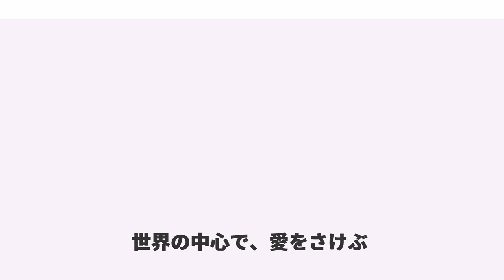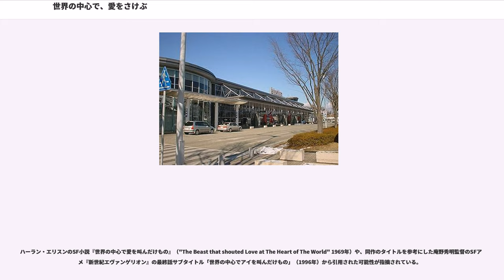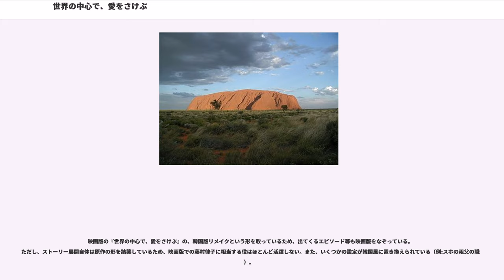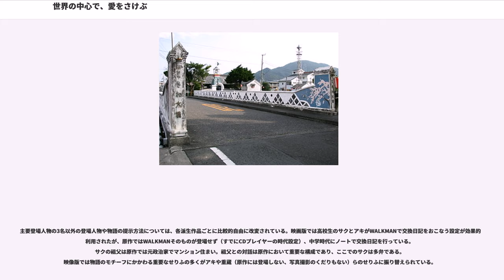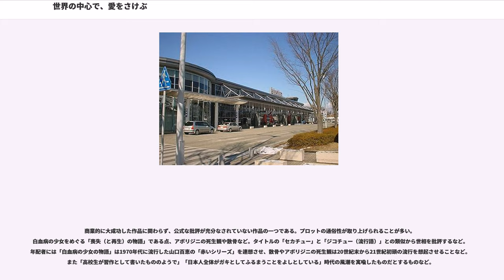世界の中心で、愛をさけぶ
『世界の中心で、愛をさけぶ』（せかいのちゅうしんで、あいをさけぶ）は、日本の小説家・片山恭一の青春恋愛小説である。小学館より2001年4月に刊行。通称「セカチュー」。

2004年以降、漫画化・映画化・テレビドラマ化・ラジオドラマ化・舞台化されている。

2001年初版刊行。初版8,000部と発売当初はさほど話題にならなかったが、小学館の新入社員だった営業マンの目に留まり、彼が売り込んだことから、一部の書店販売員らの手書きのPOP広告と口コミにより、徐々に話題になっていった。2002年に女優の柴咲コウが、雑誌ダ・ヴィンチに投稿した書評のコメント「泣きながら一気に読みました。私もこれからこんな恋愛をしてみたいなって思いました」が書籍の帯に採用され話題となった。

2003年に100万部を突破。2004年東宝にて映画化。映画版も大ヒットし、相乗効果で映画公開後300万部突破、大ベストセラーに。「セカチュー」と略され流行語にもなり、「セカチューブーム」として社会現象になった。その後テレビドラマ化、2005年に舞台化された。

小学館では、これまで文芸書のヒット作が少なかったが、本作や同じ恋愛路線の『いま、会いにゆきます』などのベストセラーで、出版社のイメージを変えた。2006年に小学館文庫から、文庫版も発売された。2014年には小学館ジュニア文庫からイラスト付きで発売された。

オーストラリアに向かう旅の途中、朔太郎は死んだ恋人アキのことを思い出していた。ある地方都市、中学校でたまたま同じクラスになった朔太郎とアキは、高校生になり、互いに恋に落ちていく。だが出会って3年目、アキは白血病にかかり、日ごとに衰弱していった。朔太郎は、入院中のアキが行けなかった修学旅行のオーストラリアにアキを連れて行くために走る。そして二人は出発する。

舞台の地方都市がどこかについて、作中では明確には触れられていないが、「小池」「石応（こくぼ）」「城山」などの地名が登場するほか、真珠の養殖がさかんであるなど片山の故郷である愛媛県宇和島市の特徴が随所に描かれている。また原作で「コーヒーが不味い」と名指しされてしまった（第一章7）喫茶店が「大名庭園」そばに実在し、サクの自宅は市立図書館に併設している洋館（宇和島市立歴史資料館とみられる）と設定されている。しかし原作に登場する動物園の描写は、かつて松山市の道後温泉の近くにあった愛媛県立道後動物園（昭和62年に移転）のものであったり、廃墟となった遊園地のある無人島（夢島）に類似する場所のモデルとされる場所が明らかでなかったり、クライマックスに登場する空港について、描写は宇和島市から松山空港に至る道程に近いがオーストラリアへの直行便は過去になく、片山が九州大学在学時から住む現住地である福岡市の福岡空港あたりを想定したものと考えられるなど、舞台の地方都市は、片山にゆかりのある複数の街にまつわる情景や構想を、適宜ミックスさせていると考えられる。

映画は原作とは物語の提示手法が異なり、現代を生きる朔太郎が10年以上昔の高校時代を回想している姿から描かれている。成人した朔太郎が過去に執着している姿が描かれるが原作にはない。また映画・ドラマとも、宇和島市内ではロケを行っていない。

タイトルは編集者の助言によるもので、もともと作者は『恋するソクラテス』という題名を考えていた（英訳版では、この題が生かされている：後述）。

ハーラン・エリスンのSF小説『世界の中心で愛を叫んだけもの』（"The Beast that shouted Love at The Heart of The World" 1969年）や、同作のタイトルを参考にした庵野秀明監督のSFアニメ『新世紀エヴァンゲリオン』の最終話サブタイトル「世界の中心でアイを叫んだけもの」（1996年）から引用された可能性が指摘されている。

原作を女性の解釈で世界観を壊さずに描いている。

2004年5月東宝系にて公開。主演は大沢たかおと柴咲コウ。興行収入85億円、観客動員数620万人を記録し、この年の実写映画No.1になった（興行収入85億円も首位）。主題歌の「瞳をとじて」も大ヒットした。

長澤まさみの出世作として知られる。

映画版では、大人になってからの朔太郎の視点か...